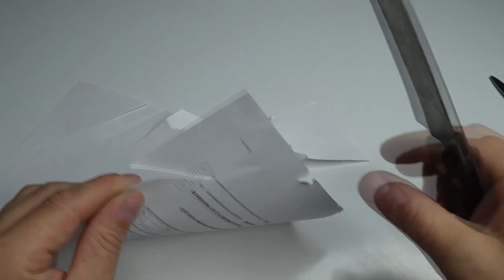Как быстро заточить нож// Как наточить нож в домашних условиях//Заточка ножа очень легко! Sharpening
Привет друзья! В ЭТОМ видео расскажу о том, как наточить обычный кухонный нож просто, быстро и считай бесплатно. Убедитесь, что точить нож, очень просто и ЛЕГКО это может делать каждый. Простая заточка до бритвенной остроты - это доступно любому человеку при наличии минимального количества инвентаря, а именно, только камень для заточки.
Необходимый для заточки камушек стоит ДЕШЕВО, учитывая то, что вы его покупаете не на  (ОДИН) 1год, делает данную покупку достаточно весомой.